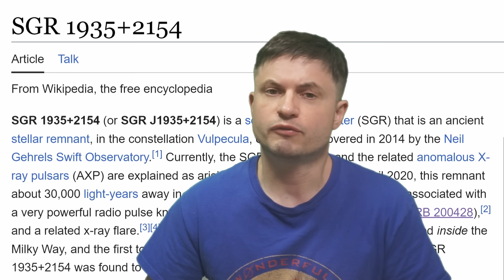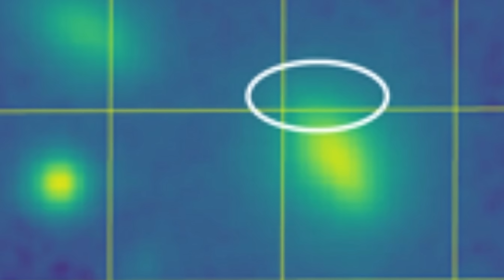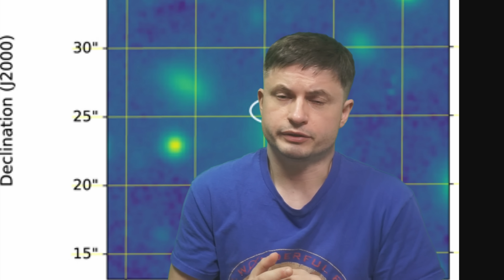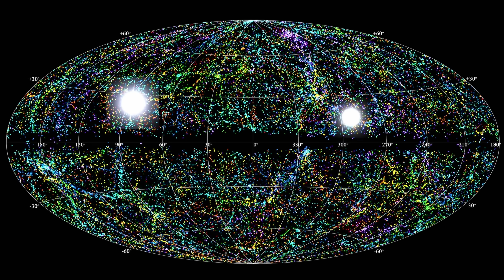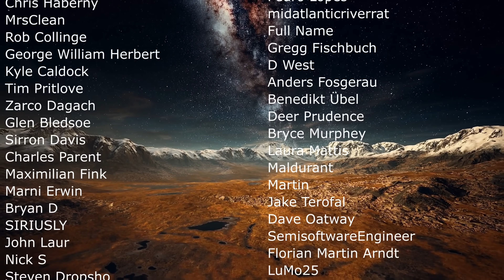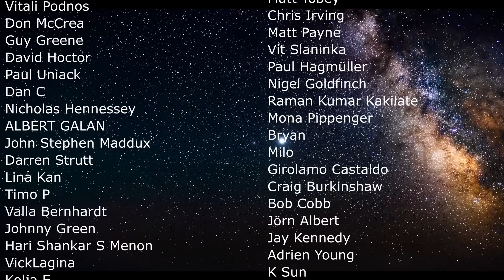Major FRB Updates: Never Before Seen Signals and Unusual Sources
Hello and welcome! My name is Anton and in this video, we will talk about new updates about Fast Radio Bursts (FRBs)

0:00 Mystery of FRBs
1:40 Farthest FRB ever found
3:10 Magnetars and FRBs
4:05 Closest FRB - Milky Way Galaxy
4:55 Unusual pulsations from Milky Way
6:10 Repeated FRB findings - microsecond long
6:35 Another mystery
7:35 Unusual source - hypernebula
9:30 No single model explains everything
9:45 Neutron star collisions?
10:30 Conclusions

Images/Videos:

new